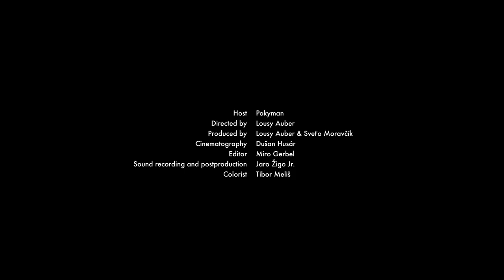Inna Jamdown: Episode 2 - Debo Ras, Dre & KJ, Steam Chalice Factory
World Premiere of the unique audio-visual project INNA JAMDOWN filmed and recorded in Jamaica. A brand new reggae & culture journey from the Land of Wood and Water with artists such as Anthony B, Jah Mason, Bay-C, Derajah, Davianah, Dre & KJ and others. The extra part of the 7-piece documentary features the legendary Lee Scratch Perry and Max Romeo with his musical family. The documentary brings in a new creative concept, where the viewer gets to know the artist through his daily routines, experience the creative process of a new track and enjoy a short music video at the end of each episode. From the musical side, the compilation album is fully produced by Medial Banana, a reggae band from the heart of Europe, Slovakia. It is released by Reggae Callin' Records and includes a few brand new riddims and some riddim versions from Medial Banana's recent album, Rockin' It. The documentary is hosted by the bands frontman Pokyman, filmed by Dusan Husar and produced by Sveto Moravcik and the director Lousy Auber.

Host: Pokyman
Directed by: Lousy Auber
Produced by: Lousy Auber & Sveťo Moravčík for Reggae Callin'
Cinematography: Dušan Husár
Editor: Miro Gerbel
Sound recording and Postproduction: Jaro Žigo Jr.
Colorist: Tibor Meliš

Thanks to: Red Bull Music, Reggae Callin' Records, Uprising Reggae Festival

Single "Turf War" performed by Dre & KJ is taken from Inna Jamdown compilation album released by Medial Banana in December 2016!

INNA JAMDOWN by Medial Banana - Compilation Album OUT NOW!

01. Bay C - Talking Blues
02. Anthony B - King In My Castle
03. Davianah - One Step
04. Jah Mason - Ganja Medley
05. Spectacular - Big or Small
06. Derajah - Highest Grade
07. Dre & K.J. - Turf War
08. Day One - Time & Limit
09. Medial Banana ft. Micah Shemaiah, Spectacular & Infinite - Rockin' It (Melodica Dub Version)
10. Medial Banana - Sweet Sensimillia
11. Medial Banana - Doba Strieda Dobu

All tracks produced by Medial Banana

Recorded at Anchor Studio, Big Yard Studio, Born Fire Studio, F.O.B. Studios, Loft Studio, Mixing Lab Studio, River Nile Studio, Studio Batelier

E-SHOP
Nové CD a nový merch Medial Banana kupuj na: